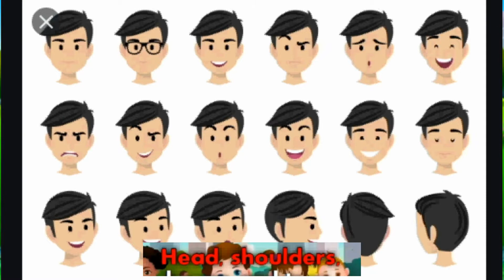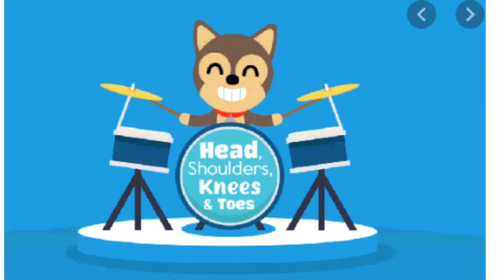Head, Shoulders, Knees & Toes - Exercise Song For Kids - Lagu Anak Balita Indonesia Populer